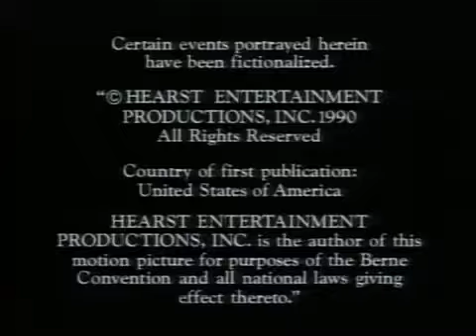The IndieProd Company/King Phoenix Entertainment/Hearst Entertainment (1990)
From TheEriccorp archives.

From the end of the TV Movie, A Killing in a Small Town.